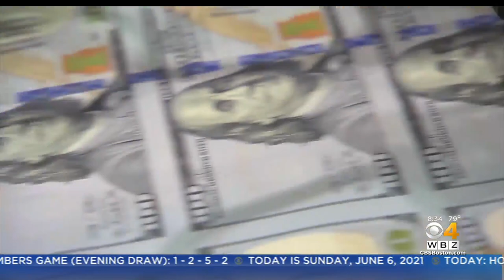Keller @ Large: Marty Walsh Says Economy 'Going In The Right Direction' As Job Numbers Slowly Improv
Marty Walsh sits down with WBZ-TV political analyst Jon Keller for his first formal Boston TV interview since stepping down as mayor to become Labor Secretary.